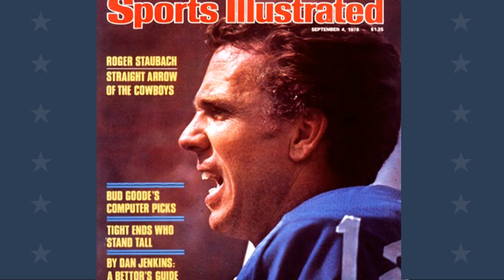Salute to Vietnam Veterans and NFL Legends Roger Staubach, Rocky Bleier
Vietnam Veterans and NFL Legends Roger Staubach and Rocky Bleier  are among 32 NFL players, coaches, and managers who served during the Vietnam War era. Staubach served as a Navy logistician in Da Nang in Chu Lai before quarterbacking the Dallas Cowboys to championships in the 1970s; Bleier, an Army specialist, was wounded during a rescue mission in Vietnam. He fought back to start on the great Pittsburgh Steeler teams of the 1970s that played the Cowboys in two classic Super Bowls.

This video was shown at "Game Changers" held in the Pentagon on October 21, 2015, to commemorate the 50th Anniversary of the Vietnam War.  The players presented Army Chief of Staff, General Mark Milley, with a special Super Bowl 50th Anniversary football.